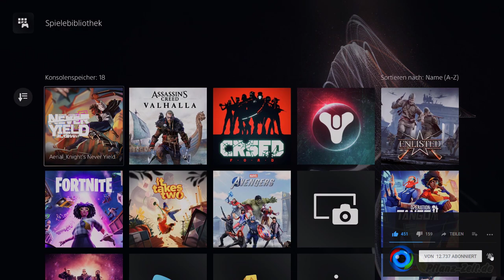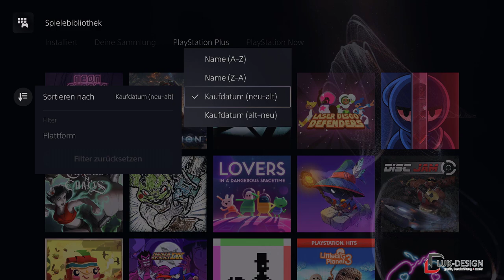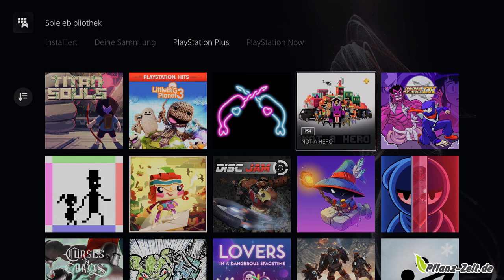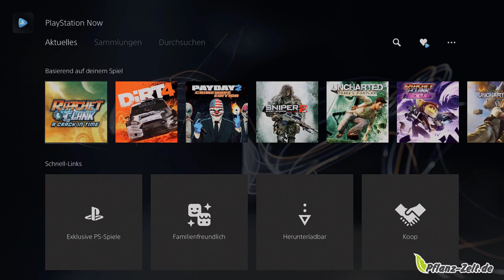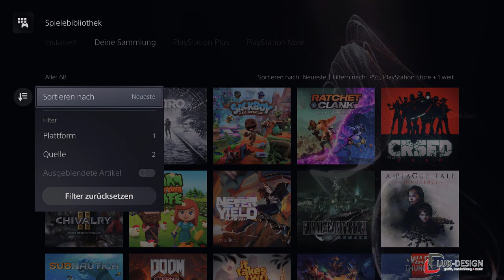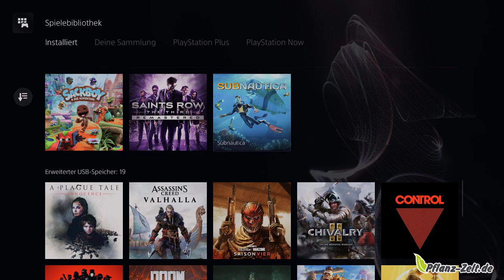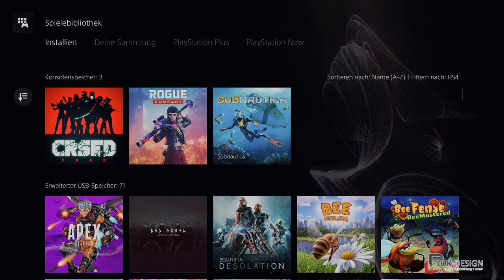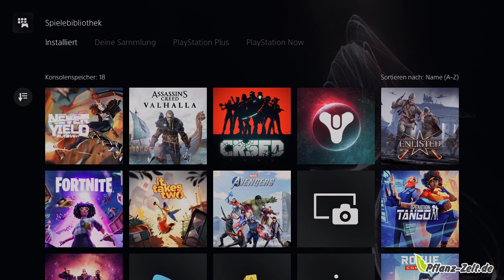PS5 Schritt für Schritt #07 | Spielebibliothek